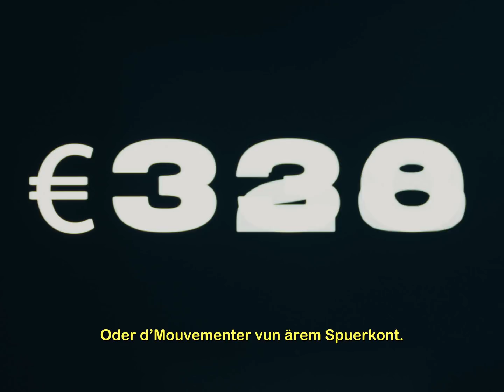What is data sonification? Esch2022 - The Sound of Data: where science meets music (LU)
Data what now? What is data sonification? What is it used for?

Data sonification means representing data as non-speech sound.  The basic principles are similar to visualization, but where visualizations use elements such as lines, shapes, and colours, sonification relies on sound properties such as volume, pitch, and rhythm. “Sonification” is basically visualizing for the ears. You take a data set, some kind of information, and create sounds with it,
It is used by scientists, visually impaired scientists, for example, rely on sonified data for their discovery work.

It is used in tech, think of the acoustic signals in cars, airplane cockpits, etc.
And of course it is used by musicians to compose music.

VIDEO CREDITS👇

Stephen Korytko - Director

Anselm Havu - DP
Sarah van den Hoogen - Producer
Philippe Lussagnet - Gaffer
Morris Kemp - AC
Adelisa Pjanic - Production Design
Justine Chery - HMU
Max Hochmuth - Sound Operator
Tara Klassen - Casting

Stephen Korytko - Sound Design + Edit
Anselm Havu - Colourist
Unison Studios - Sound Mix
ARRI Rental - Equipment

Jessica Robert - Presenter
Mike Tock - Interrupting Guy
Yazan Doubal - Car Exam Guy

Sonification by JeongHo Park, Creative Coder, Algorithmic Composer / Artist